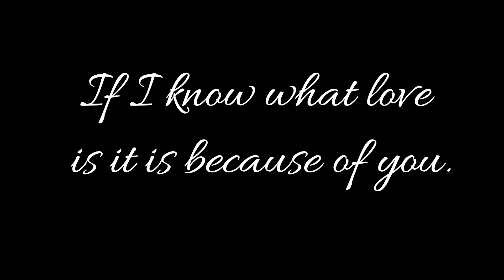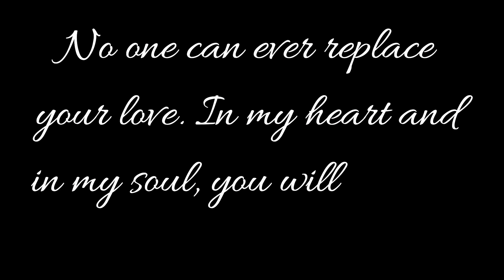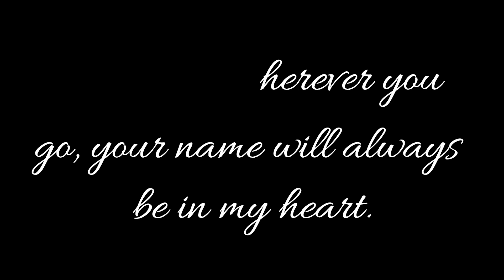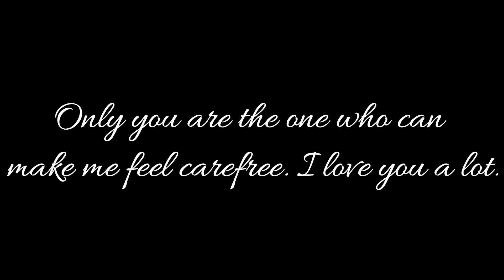Special gift for you | Madelene Abalos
background sound:
James Arthur - Say you wont let go